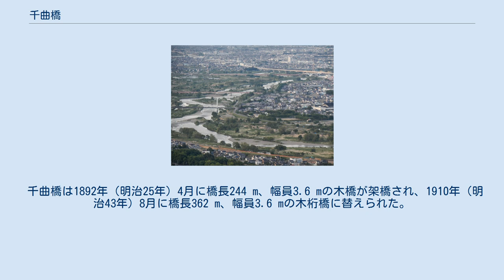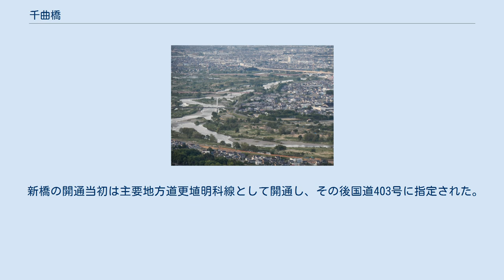千曲橋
姨捨から望む千曲川。
上流（左手前）から順に千曲橋、粟佐橋、長野自動車道千曲川橋、北陸新幹線第三千曲川橋梁。
 千曲橋（ちくまばし）は、長野県千曲市杭瀬下 - 稲荷山の千曲川に架かる国道403号の橋長402.4 m（メートル）のラーメン橋・斜張橋。
 左岸は千曲市稲荷山、右岸は同市杭瀬下に位置する。
 下流側そばに旧橋と水道橋があり、安全な洪水流下のため橋脚を揃える必要があった。
そのため、桁を可能な限り薄くし、かつランドマークとすることが求められたことから両端に斜張橋を採用した。
 夜間には主塔のライトアップが行われ、1997年（平成9年）5月に照明学会東海支部長から照明優秀施設支部長奨励賞を受賞したが、2011年（平成23年）3月11日の東日本大震災以後休止している。
 新橋の開通により、通勤時間帯の渋滞が解消された。
歩道には退避所が設けられており、あんずの花と棚田の月のレリーフが備えられている。
2015年度（平成27年度）道路交通センサスによると通過車両は11,802台である。
 千曲橋は1892年（明治25年）4月に橋長244 m、幅員3.6 mの木橋が架橋され、1910年（明治43年）8月に橋長362 m、幅員3.6 mの木桁橋に替えられた。
 1927年（昭和2年）に大正橋と共に永久橋への架け替え運動が起こり、更級郡・埴科郡の11町村からなる千曲橋・大正橋架替期成同盟会が結成され、長野県へ16回の歎願を行った。
事業化は1930年（昭和5年）、着工は1932年（昭和7年）である。
1930年（昭和5年）の昭和恐慌による失業・救農対策を兼ねていた。
1933年（昭和8年）3月28日の永久橋の開通により、更級郡・埴科郡の結びつきが強化されることになった。
 1975年（昭和50年）に幅員2 mの歩道橋を添加した。
 旧橋は供用後約50年を経過し、老朽化による床版下のコンクリートや歩道舗装のひび割れなどの損傷が大きくなり、幅員狭小、制限高などの問題があった。
そこで、千曲橋架け替えと前後の都市計画道路を一体的に整備することとして、1990年（平成2年）に新橋が着工された。
完成は長野オリンピックを前にした、1996年（平成8年）7月であった。
 新橋の開通当初は主要地方道更埴明科線として開通し、その後国道403号に指定された。